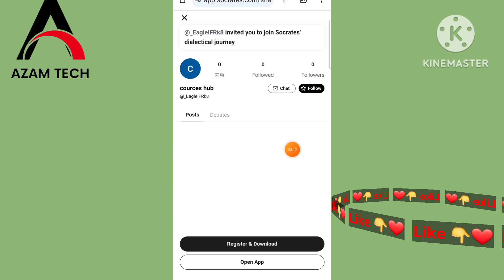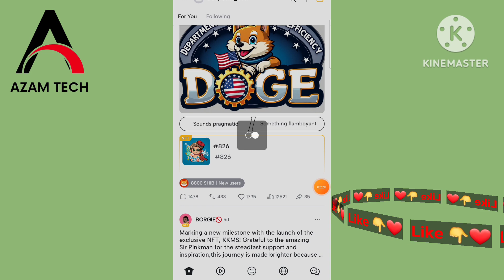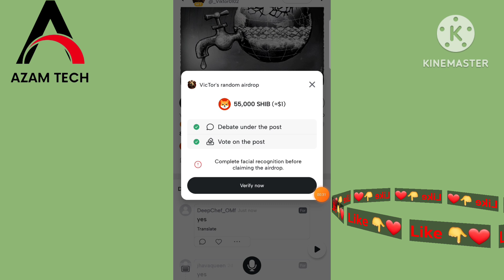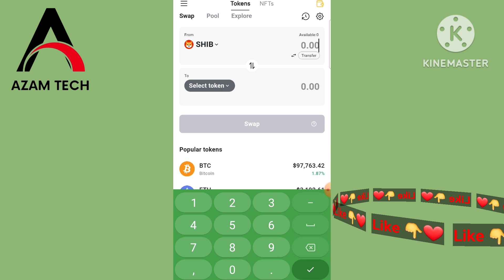Online Earning in UAE 62 AED Daily Earning dubai me online earning kaise kare 2025 earning in uae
Online Earning in UAE 62 AED Daily Earning dubai me online earning kaise kare 2025 new earning platform

Video Description:

Welcome to Azam Tech, where we bring you the latest and most effective ways to earn money online, especially in the UAE! In today's video, we are going to discuss how to earn 62 AED daily from the comfort of your home in Dubai or any part of the UAE. With the growing demand for online work in Dubai, it's easier than ever to start earning money online in 2025. If you're wondering dubai me online earning kaise kare or how to make money online in Dubai, this video is for you!

We'll share some practical tips on online paise kaise kamaye and explore the top opportunities that can help you make money from home. Whether you're based in Dubai, Sharjah, or anywhere in the UAE, you can start earning with minimal investment and in your free time.

In this video, you'll learn:

Dubai me online earning kaise kare: The easiest ways to start earning in Dubai.

UAE me online paise kaise kamaye: Methods to make money online in the UAE.

How to earn money online in Dubai: Proven strategies to make money without leaving your home.

Sharjah me online earning kaise kare: Opportunities for Sharjah residents to earn online.

We’ll also give you insights into the most popular online platforms where you can start earning money immediately. Whether it's through freelancing, online surveys, or other income-generating methods, this video will help you take the first step towards financial independence.